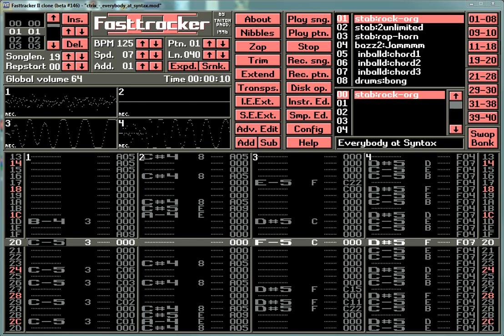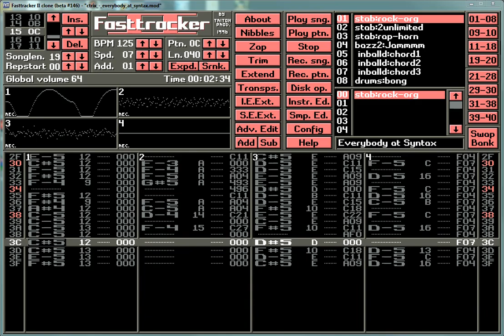Everbody at Syntax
Fasttracker 2 Music..collection..enjoy!!